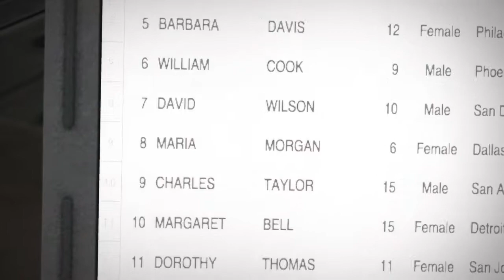DEAD RISING collecting queens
Dead Rising® Triple Bundle Pack